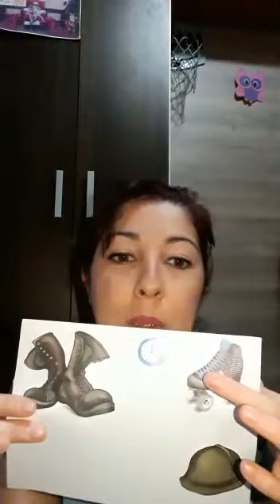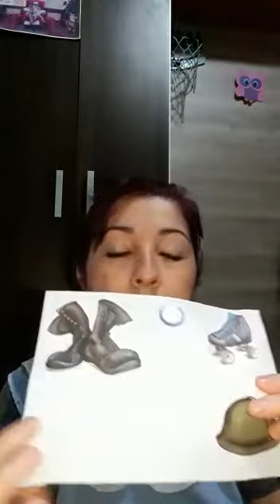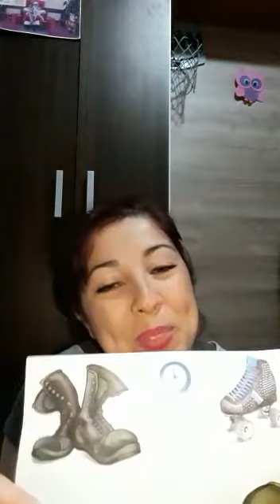Actividad con Seño Sol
Seño Sol los invita a jugar con el sentido de la vista